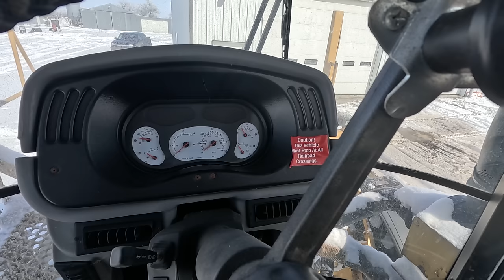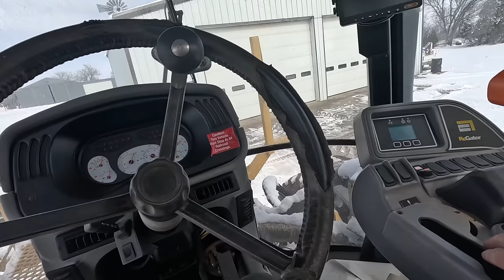The New Spreader is Kinda Cranky!!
More snow to move and the fertilizer spreader is finally in the shop.

***FAST AG APPAREL (as well as MN Millennial Farmer, Welker Farms, Larson Farms, Sonne Farms, Brian's Farming Videos, and so many more):

***Tony's Amazon Gear: